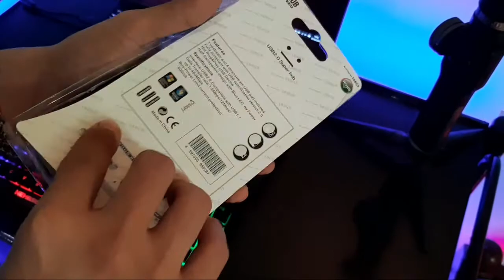USB HUB EXPANSION PORT